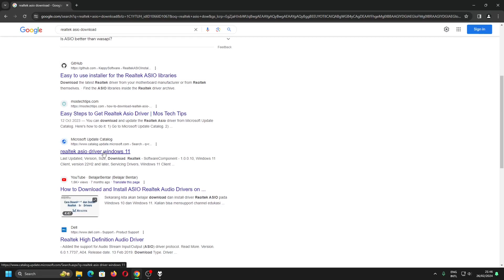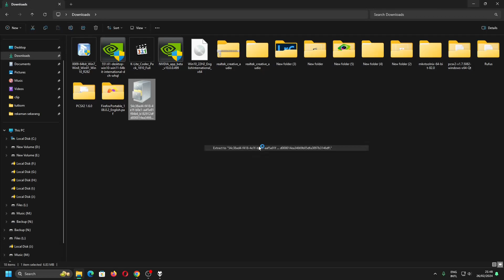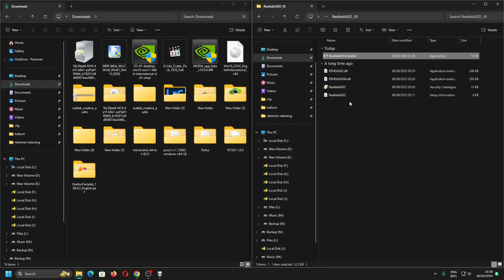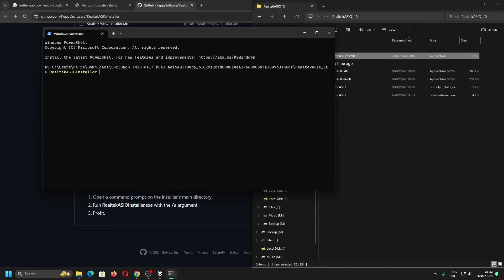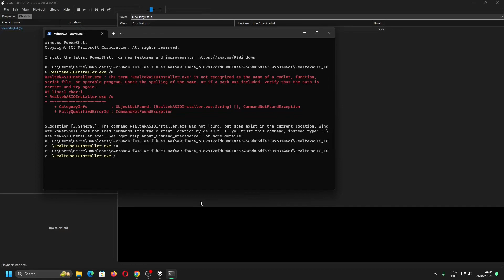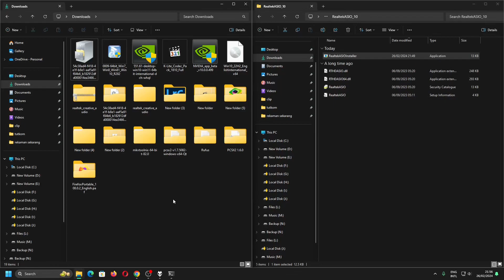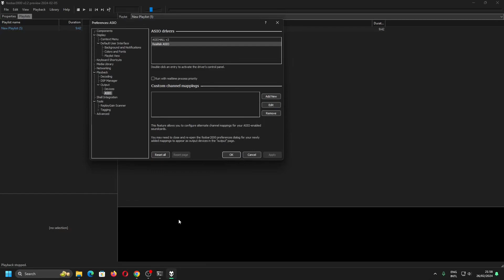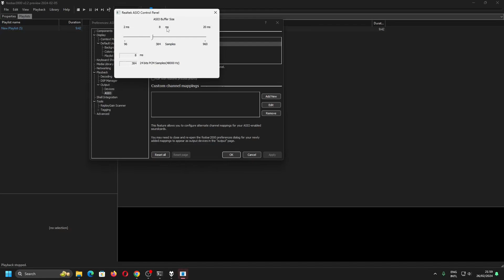Cara Download, Install, Uninstall Driver ASIO Realtek di Windows 11/10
Sekarang kita akan belajar download, install dan uninstall driver Realtek ASIO pada Windows 10 dan Windows 11.

Bagian video:
00:00 Cara Download Driver ASIO Realtek
01:32 Cara Uninstall Driver ASIO Realtek
04:01 Cara Install Driver ASIO Realtek